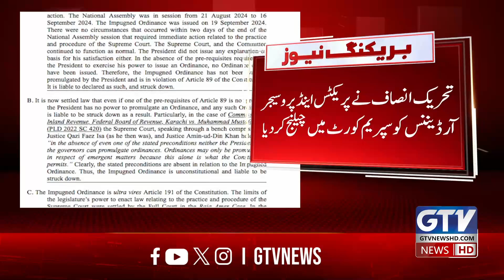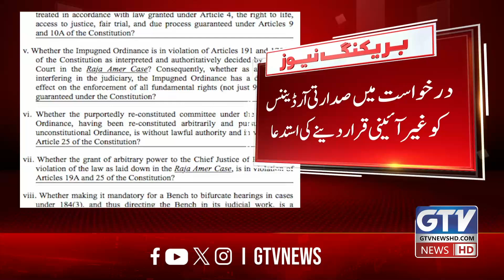PTI challenged Practice and procedure Presidential Ordinance in Supreme Court | Breaking News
تحریک انصاف نے پریکٹس اینڈ پروسیجر صدارتی آرڈیننس کو سپریم کورٹ میں چیلنج کردیا ہے۔۔۔چیئرمین پی ٹی آئی بیرسٹر گوہر نے پریکٹس اینڈپروسیجر صدارتی آرڈیننس کو غیر آئینی قرار دینے کی استدعا کردی۔۔